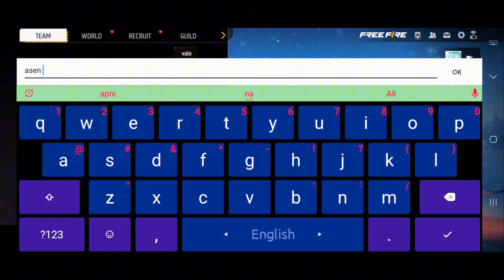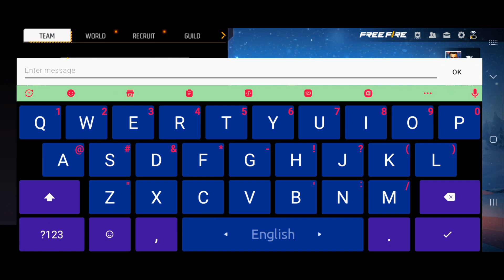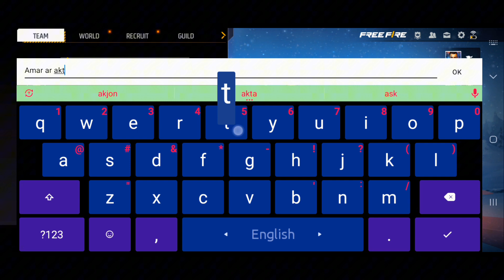Noob মেয়ে Prank Video( FREE FIRE PRANK)🤣🤣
Free music : no copyright clam

Hey guys! Today I’m going to show you how [topic]. {merch URL} 🎙️Listen to my podcast: {podcast URL} Join my Patreon Channel: {patreon URL} 📸Add me on Instagram: {Instagram URL} 🐦Add me on Twitter: {Twitter URL} 📕Add me on Facebook: {Facebook URL} 👻Add me on Snapchat: {Snapchat URL} 🧑‍💼Add me on LinkedIn: {LinkedIn URL} [Write at least 3 paragraphs explaining your video] [Write a paragraph about your channel or add a discliamer if you're using affiliate links]